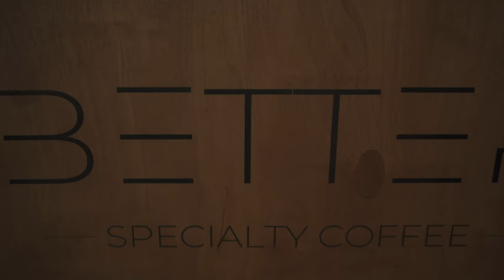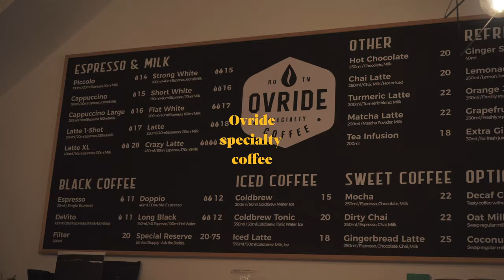Transit mit Tücken - Reise durch Sofia & Timisoara (Bulgarien & Rumänien)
Flöhe, Parasiten und Ungeziefer sind so schon ekelig. Im Van noch mehr. Irgendwo haben wir uns etwas eingefangen, das böse Stiche verursacht. Keine eigene Waschmaschine und keine eigene heiße Dusche, dazu noch in der Fremde im Transit. Das macht es nicht leichter, das Biest loszuwerden.

Wir nehmen euch mit & zeigen euch ob & wie wir das Biest loswerden. Teilen Tipps zu Sofia und Timosoara. Also anschnallen und losgehts.

Vollzeit leben im Van ist eng, wunderschön, anstrengend und gleichzeitig jeden Tag mindestens ein kleines Abenteuer. Leben und arbeiten von unterwegs. Leben als digitale Nomaden. Raus aus dem Hamsterrad. wie das geht? Das finden wir auch heraus und lernen jeden Tag dazu. Wir haben weder viel geld noch viele Unterstützer, dafür aber viel Zeit, geduld und Träume.